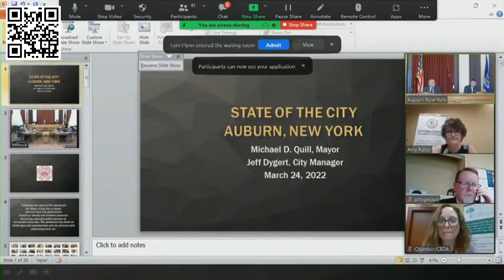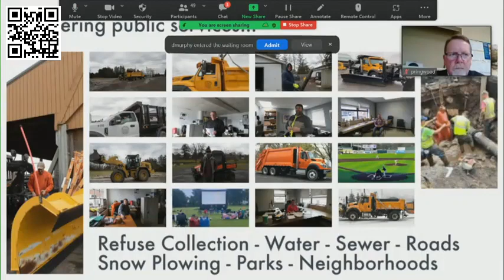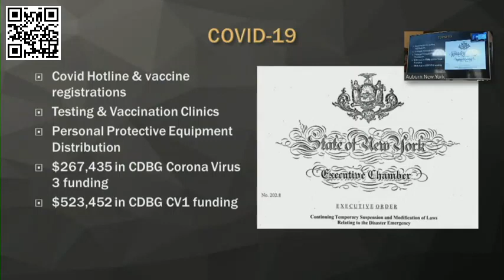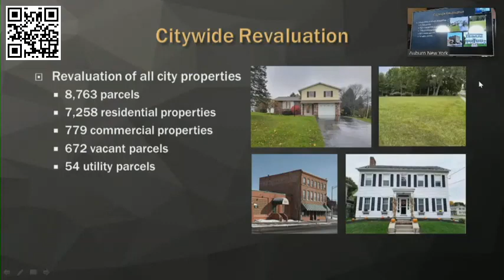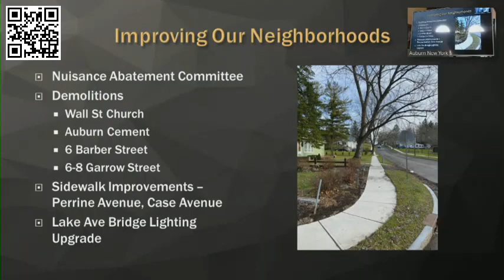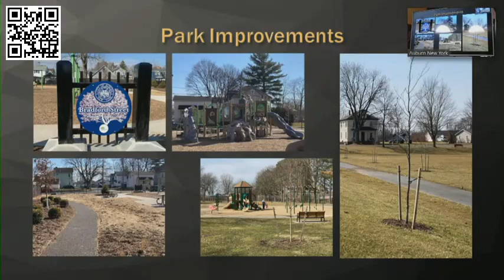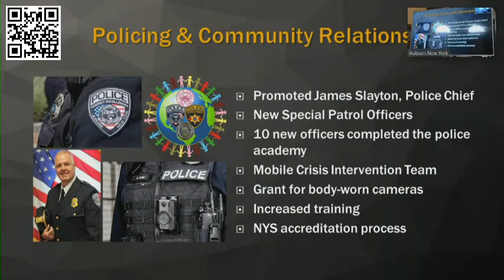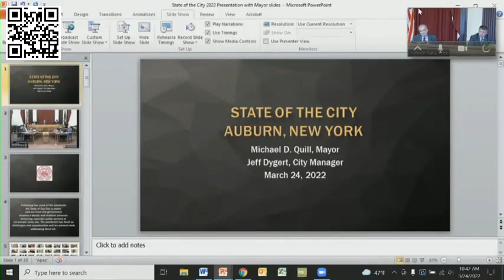Watch Now: Auburn's State of the City presentation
The Cayuga County Chamber of Commerce hosted an online version of the annual State of the City presentation on Thursday, featuring Mayor Michael Quill and City Manager Jeff Dygert.